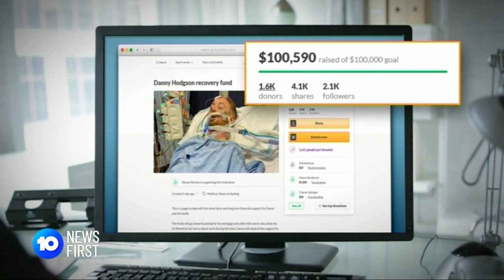UK Soccer Player’s Parents Fly To Australia | 10 News First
Danny Hodgson’s parents have been granted an exemption to fly to Australia to visit their son in hospital. The soccer player has undergone emergency brain surgery after a one-punch attack.

10 News First airs at 5pm, seven nights a week in your local market on Network 10.

10 News First is based in Australia and is a division of ViacomCBS.